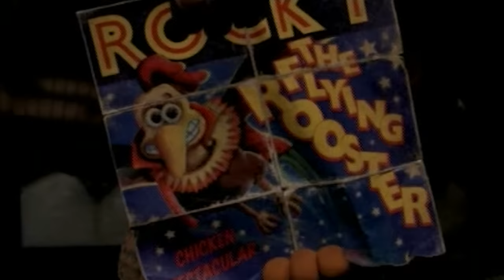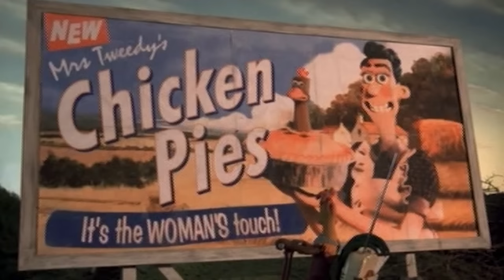All of DreamWorks-Uary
It was ten years ago that Doug did DreamWorks-Uary, now here it is in one big collection. Down the line he'll see if he can do the rest of them, but until that time, enjoy!